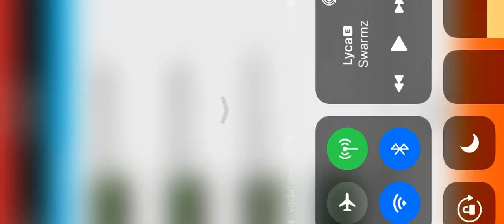Sophie Quirk 2020/21